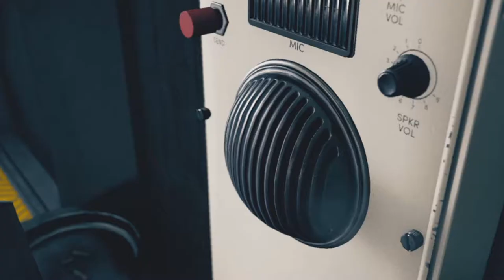Control Part 10: HRA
Control is a 2019 action-adventure video game developed by Remedy Entertainment and published by 505 Games. The game is about the Federal Bureau of Control (FBC), a secret U.S. government agency tasked with containing and studying phenomena that violate the laws of reality.

We found Marshall now she wants us to help make more HRA's!

0:00 Opening
0:12 Game play